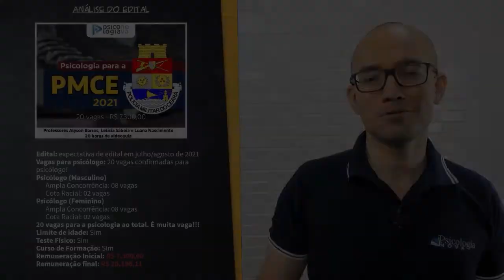Edital Psicólogo PMCE